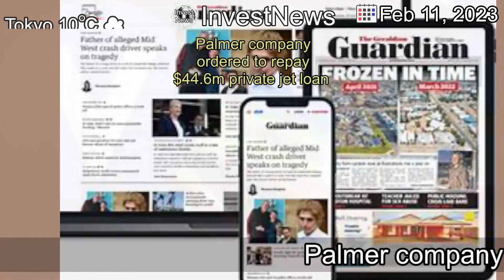[Latest]Palmer company ordered to repay $44.6m private jet loan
[Contents]
Clive Palmer’s Queensland Nickel company has been ordered to repay a $35.4 million loan for the businessman and former MP’s private jet plus hefty interest and currency exchange costs.